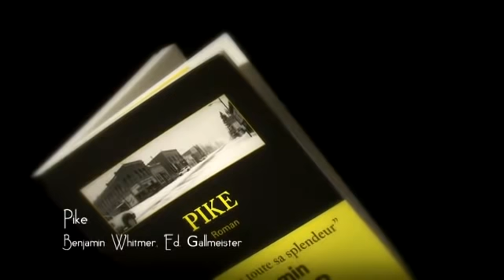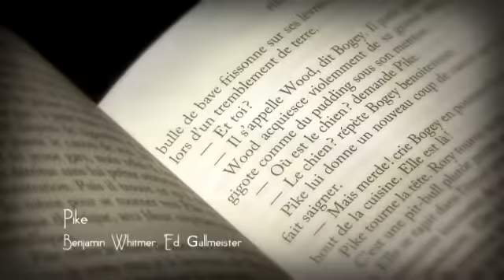MPAGE-20120910-1820_0.mp4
Payot - Marque Page - Benjamin Whitmer - Pike